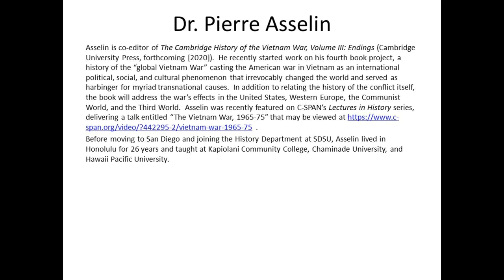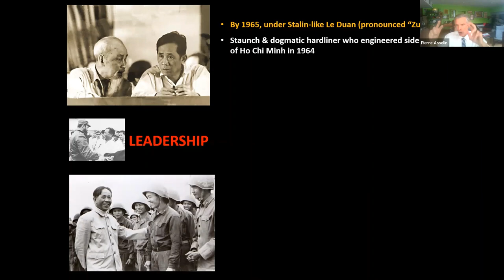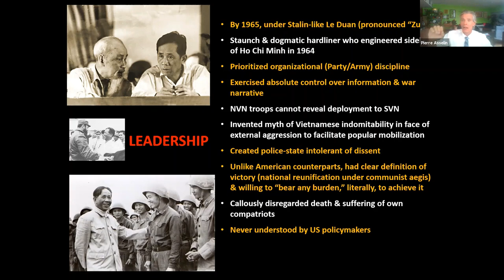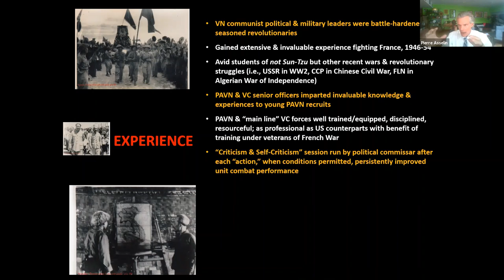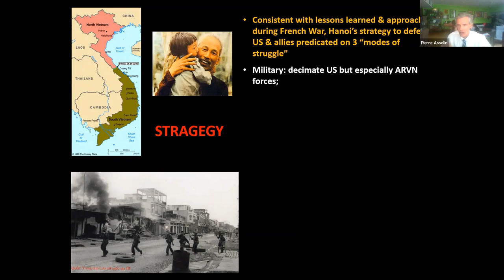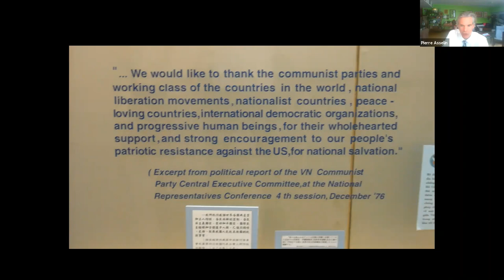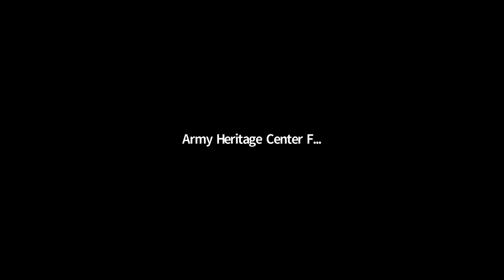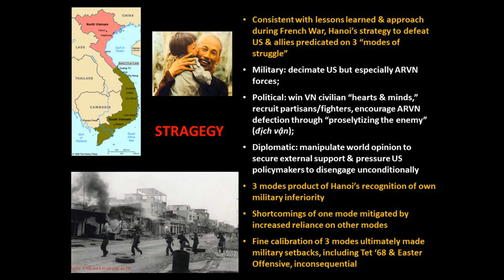Why Hanoi Won the Vietnam War by Dr. Pierre Asselin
This presentation explores how the Vietnamese communist David succeeded in defeating the American Goliath. Specifically, it addresses key strategies and tactics used by policymakers in Hanoi to outsmart and ultimately outplay their counterparts in Washington and bring about the reunification of Vietnam under their own exclusive control.

Pierre Asselin is the author of A Bitter Peace: Washington, Hanoi, and the Making of the Paris Agreement (2002), Hanoi’s Road to the Vietnam War, 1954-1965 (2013), and Vietnam’s American War: A History (2018). He is co-editor with Lien-Hang Nguyen of The Cambridge History of the Vietnam War, Volume III: Endings (forthcoming).